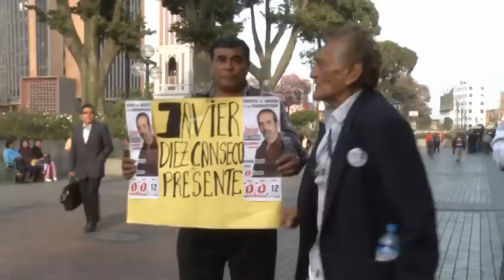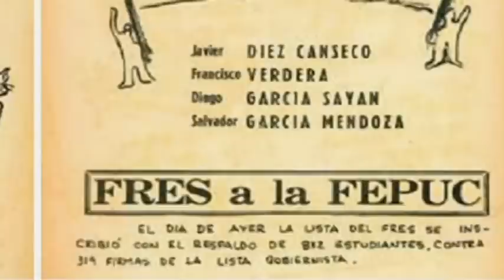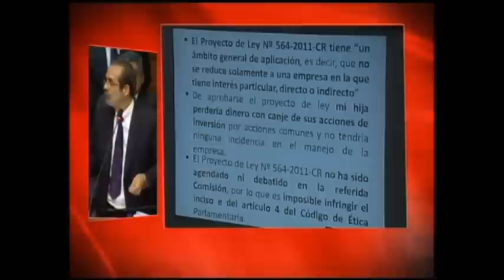Documental "Contra el Tiempo" sobre Javier Diez Canseco Parte 1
Documental " Contra el tiempo" sobre Javier Diez Canseco Parte 1 del realizador Francisco Adrianzën. Nuestro Homenaje siempre presente para un gran humanista, Mariateguista y Socialista Peruano y de nuestra América.